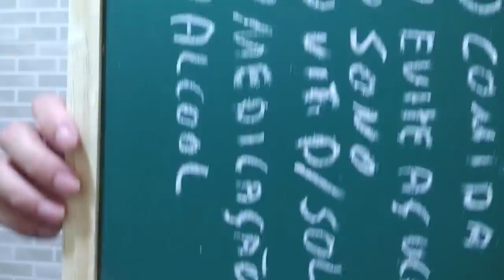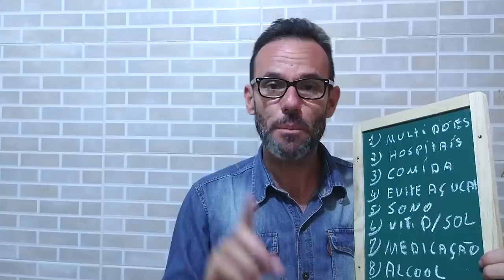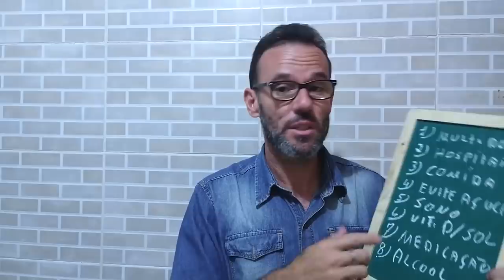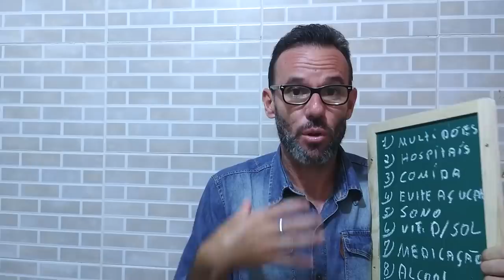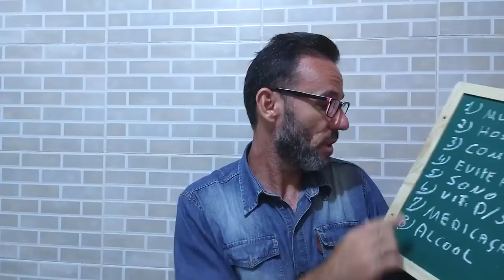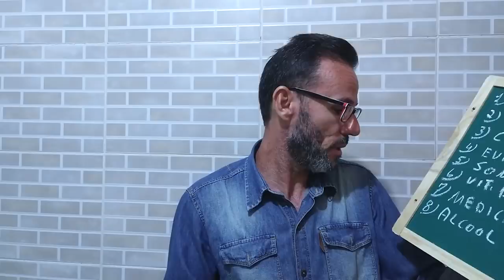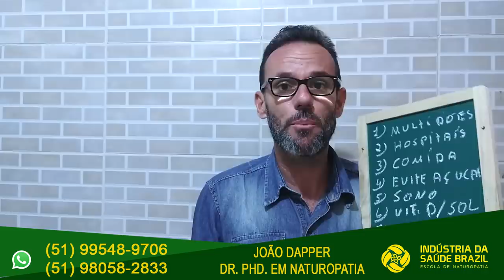CORONAVÍRUS Estratégias simples que você deve seguir.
CANAL INDUSTRI8A DA SAÚDE BRAZIL.